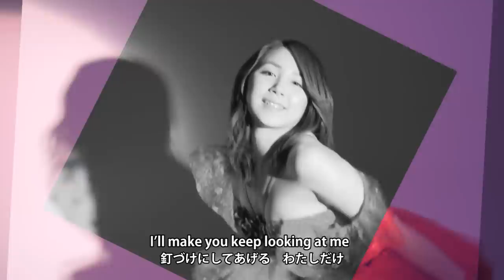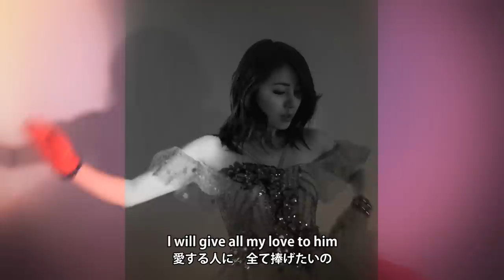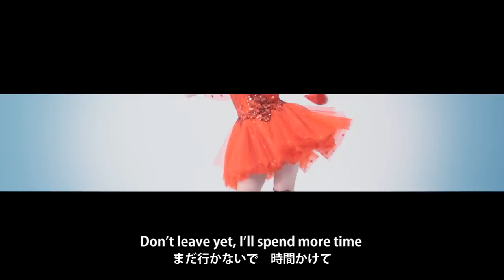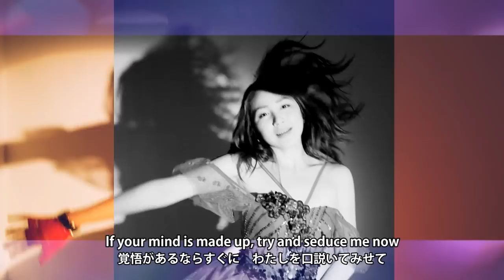吉川友『URAHARAテンプテーション』(You Kikkawa[URAHARA Temptation]) （MV）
2014年6月25日発売の7枚目の両A面シングル「URAHARAテンプテーション/いいじゃん」
URAHARAテンプテーションのミュージックビデオです。